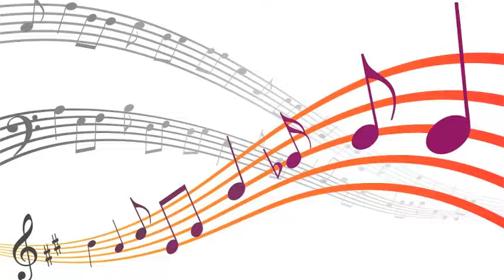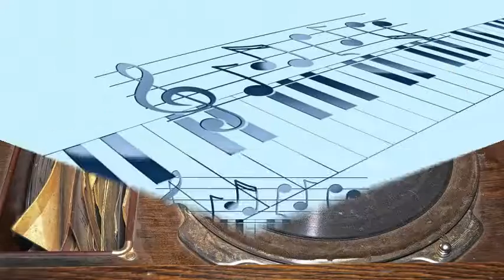Little Miss Cornshucks - He's Funny That Way (1948)